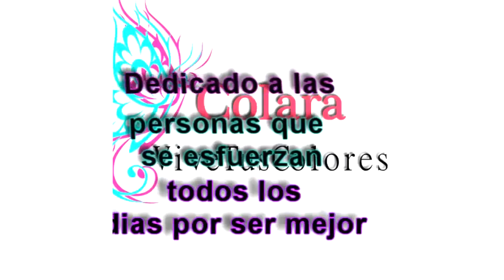Coser para vender Proyecto #20 Monederos / Sewing to Sell project #20 coin bag + PDF GRATIS / FREE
●Coser para vender Proyecto #20 Monederos fácil y rápido / Sewing to Sell project #20 coin bag + PDF GRATIS / FREE

➜Molde: SOLO MEDIDAS.